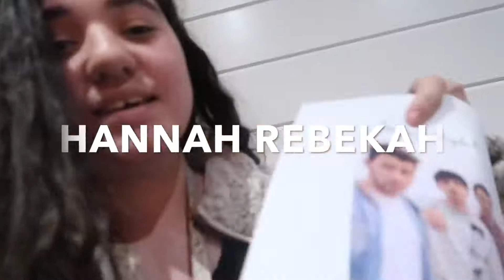PHOTOSHOOT AND SHOPPING WITH FRIEND VLOG! | Hannah Rebekah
This vlog is from when I went on a photo shoot with my friend and shopping.